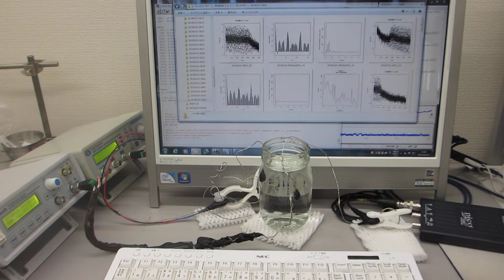超音波プローブの音響特性を利用した超音波伝搬実験（表面弾性波の相互作用）